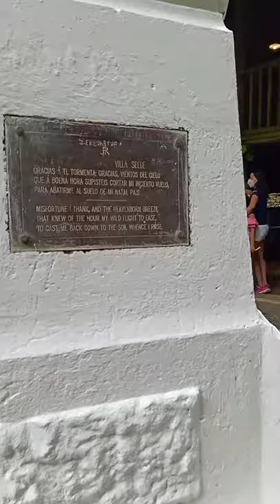RIZAL SHRINE @ DAPITAN CITY || WHERE DR.JOSE RIZAL EXILED DURING THE SPANISH REGIME